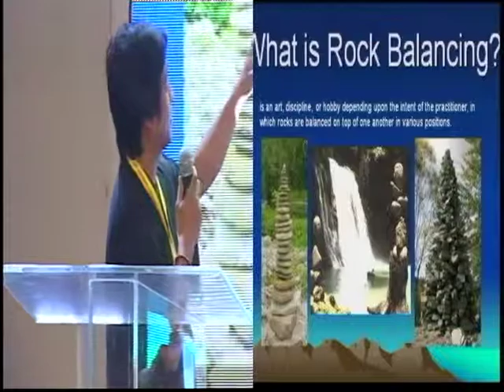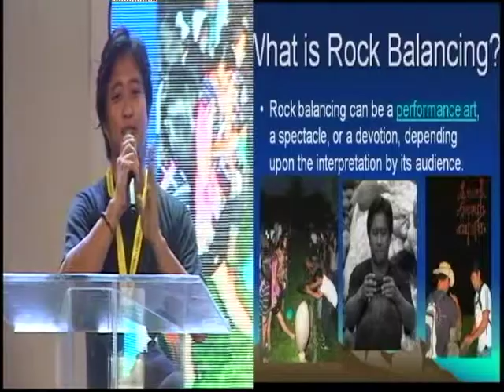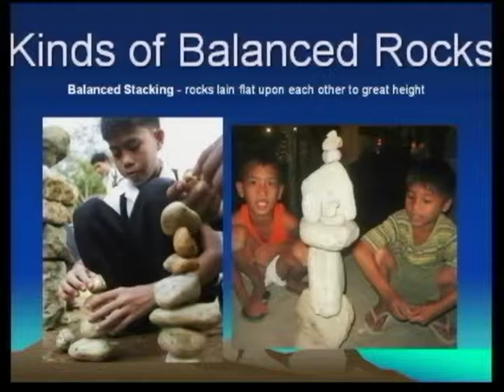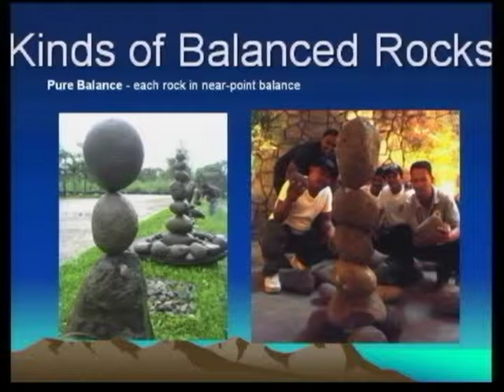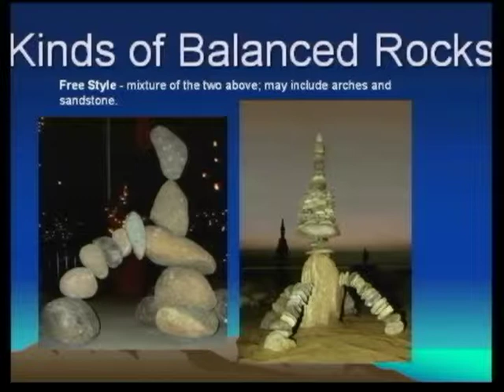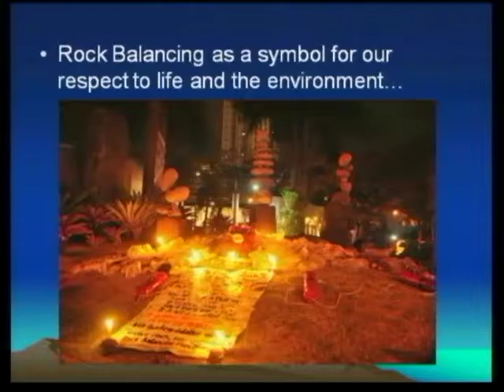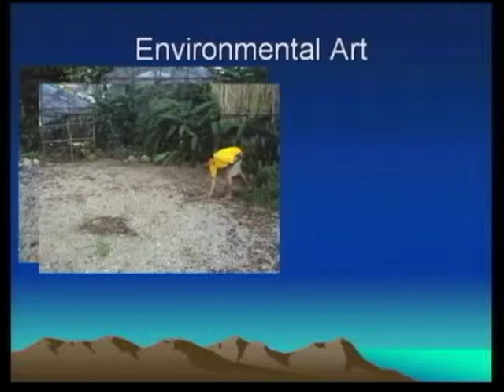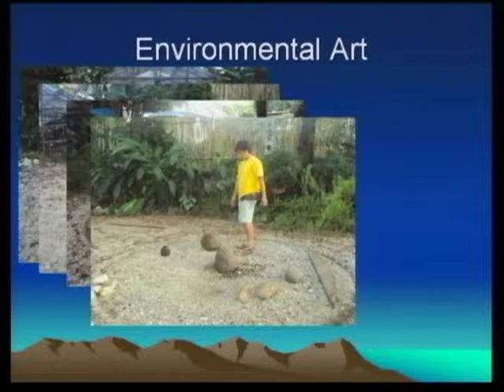Rockbalancing Part 3: SOAPer Trade Show: 1st Philippine Natural and Organic Products Expo